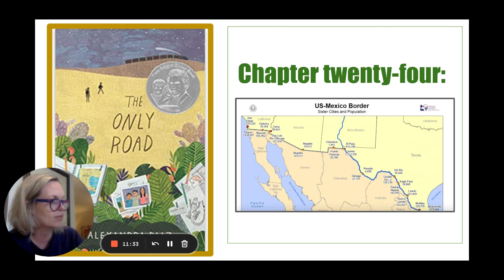The Only Road: Chapter 24